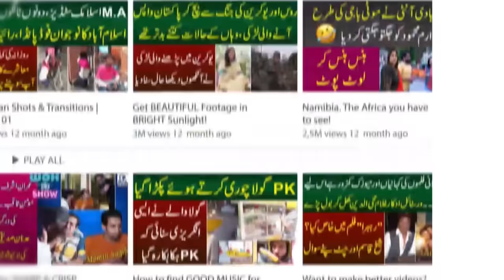Rang Birangi Dulhano Ne Susraliyon Ki Aisi Ki Taisi Pher Di Iram Mahmood Hans Hans Kr Lot Pot